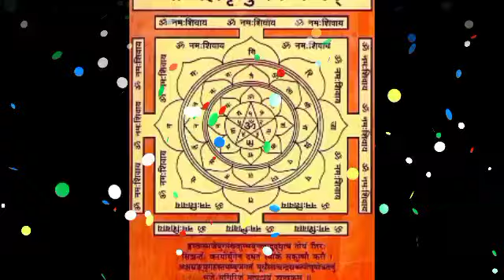सिंह राशि ये आप पर डोरे डाल रही है समझो तुम्हारी बाल की खाल होने वाली है | singh rashi